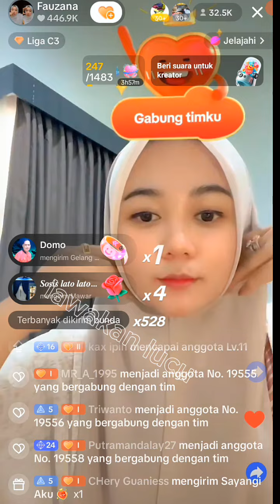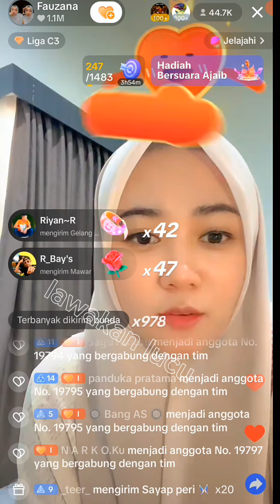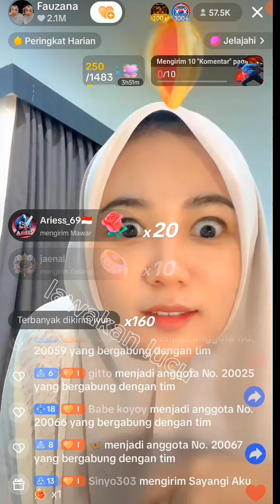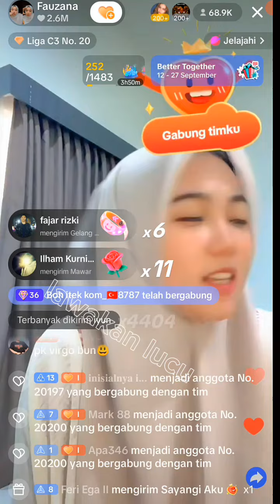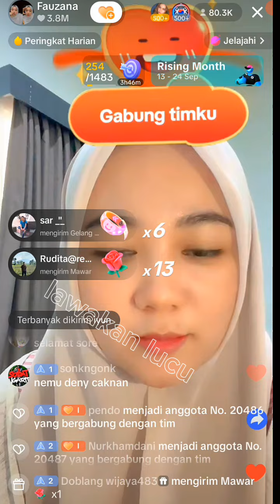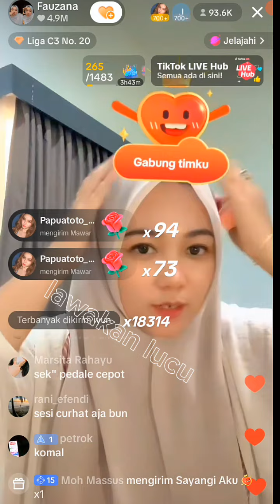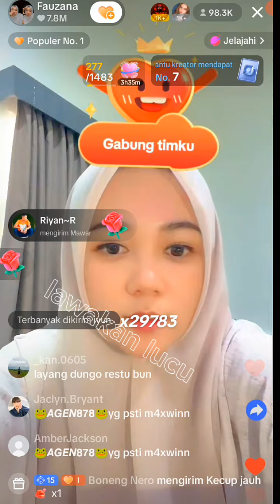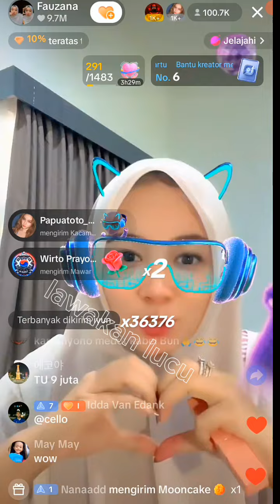bunda fauzana terbaru kangen mas iyun dapat tiktok universe dan banjir gift paus